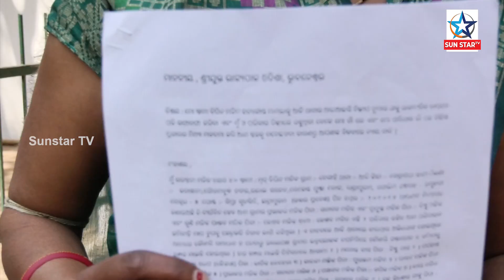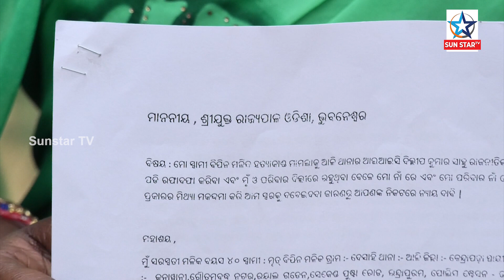ମୃତ ସ୍ୱାମୀ ର ନ୍ୟାୟ ପାଇଁ ରାଜଧାନୀ ଆସିଛି ସ୍ତ୍ରୀ, ସରକାରଙ୍କୁ ନ୍ୟାୟ ଭିକ୍ଷା କରୁଛି